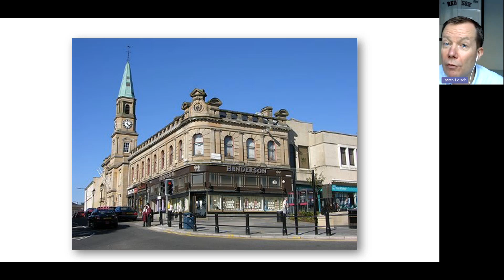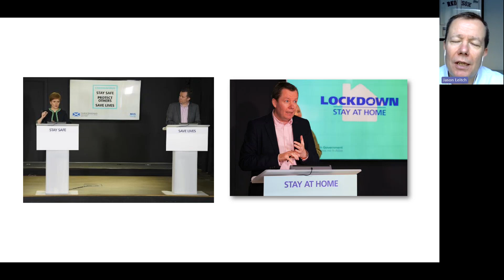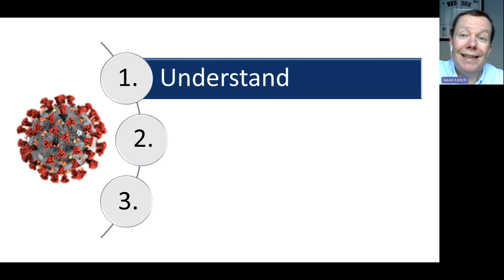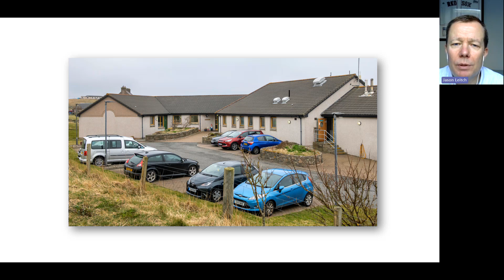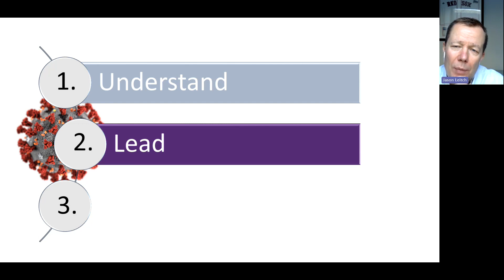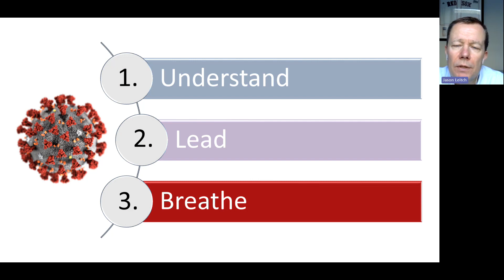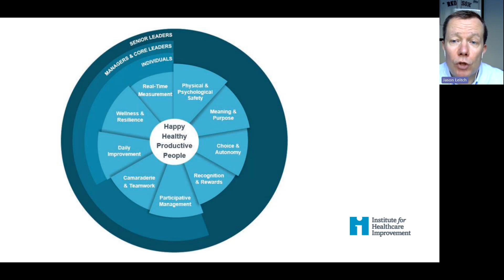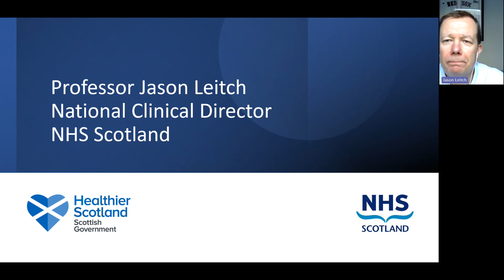Welcome - Professor Jason Leitch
Key note address for Support Workforce Online Learning Week 2023